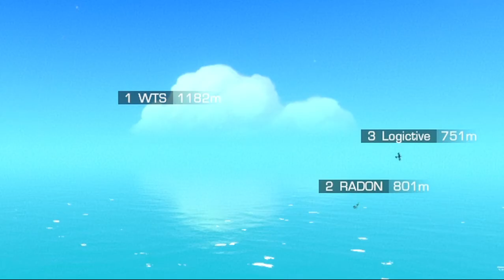Single Prop TWR Dogfight | TrailMakers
Welcome to a Thrust to Weight Ratio Dogfight, with Radon, Logic and WTS.

Playlists of other games you might enjoy -